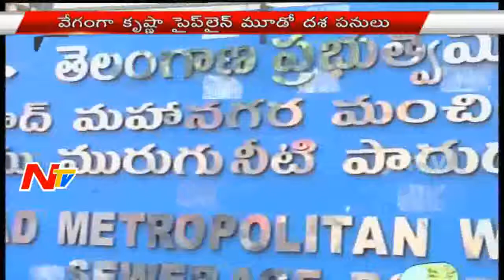Water Board Plans to Overcome Drinking Water Problems in Hyderabad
The Hyderabad Metropolitan Water Supply and Sewerage Board Plans to Overcome Drinking Water Problems in Hyderabad
For more latest updates on news :